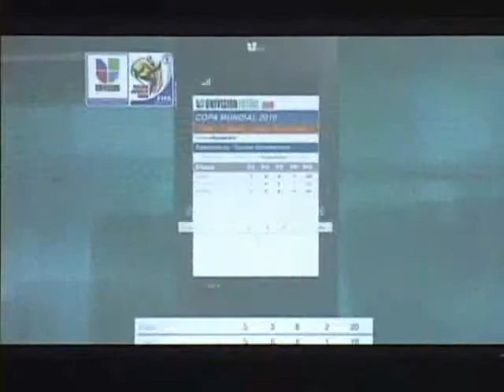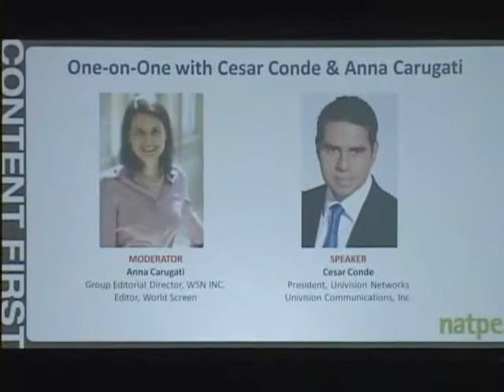NATPE 2011 || One-on-One with Cesar Conde & Anna Carugati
One-on-One with Cesar Conde & Anna Carugati